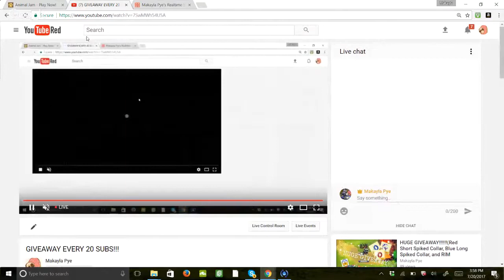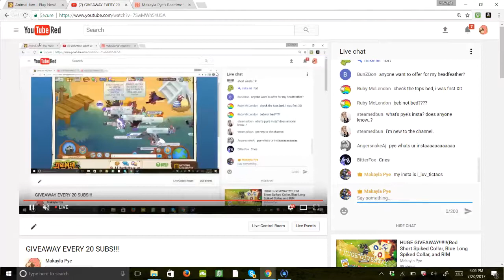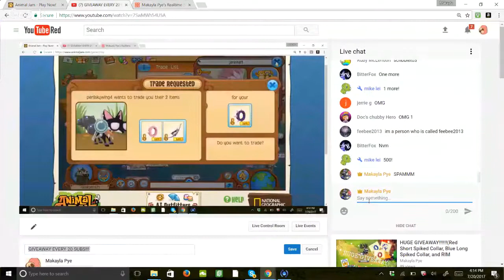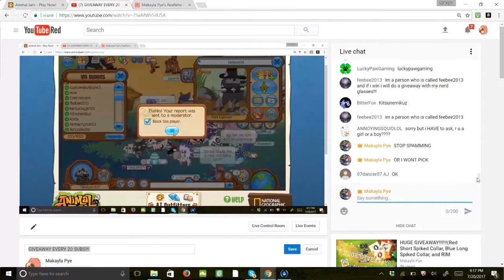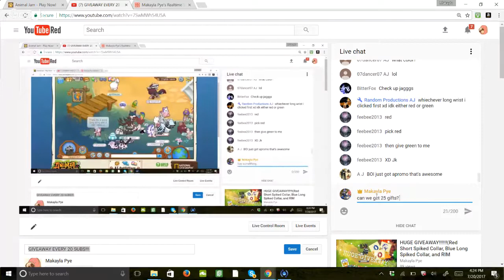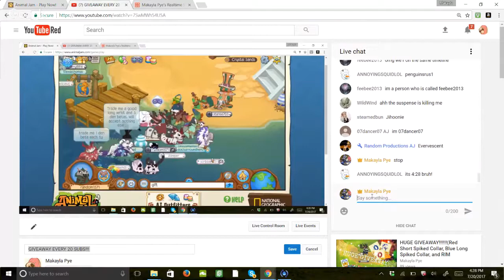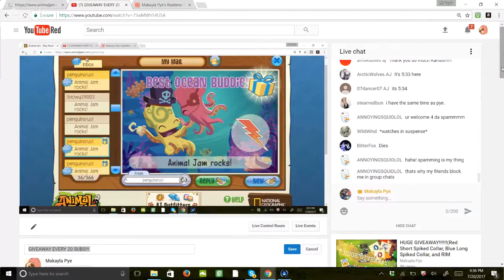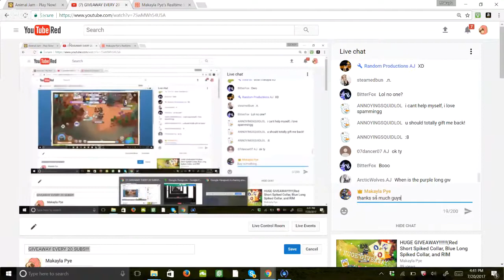GIVEAWAY EVERY 20 SUBS!!!